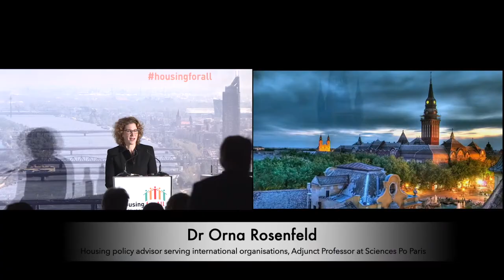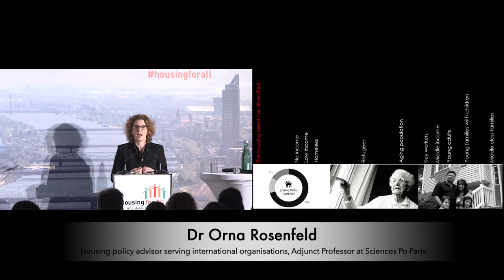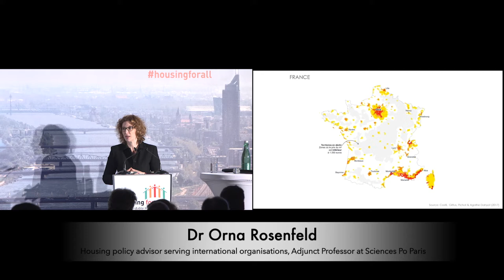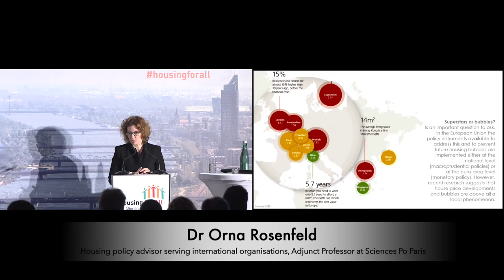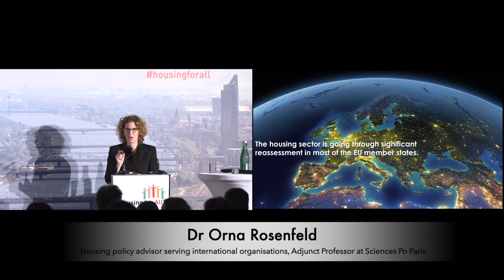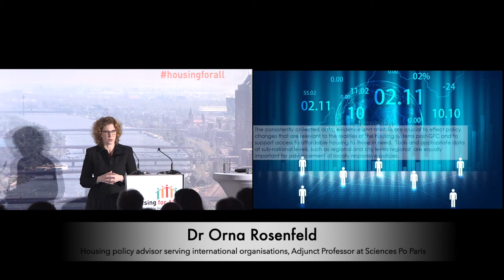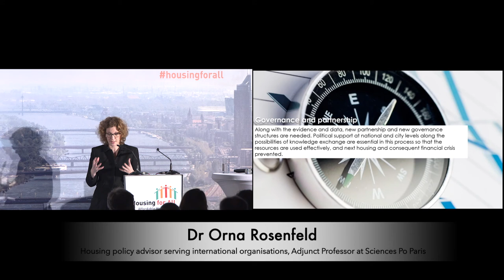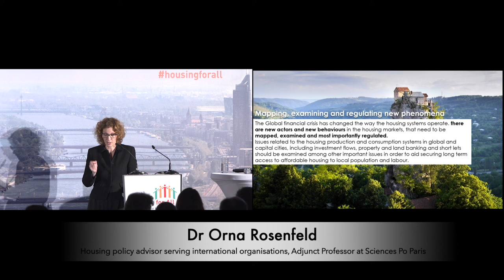Housing for All - Expert input - Dr Orna Rosenfeld, Faculty for Urban Sciences, Sciences Po, Paris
Recorded / Livestream of the INTERNATIONAL CONFERENCE
Hous​ing for All. Affordable Housing in Growing Cities in Europe

Expert input
The challenges for affordable housing in Europe
Orna Rosenfeld, Faculty for Urban Sciences, Sciences Po, Paris